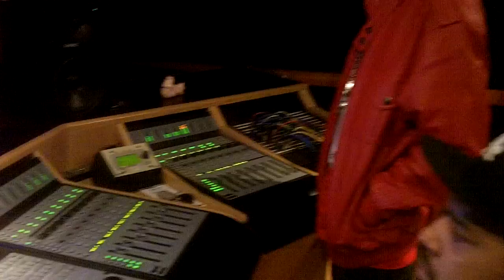Bobby Brackins & K Young "You"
Bobby Brackins K Young & Nic Nac making "You" at the studio.